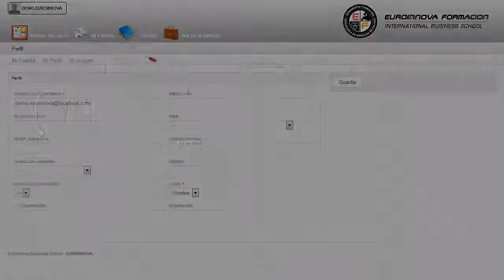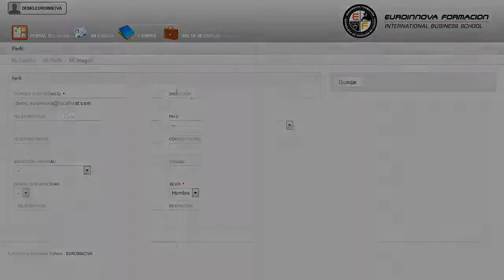Curso Prevencion Riesgos Laborales Comercio - Cursos Online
Curso Práctico: Prevención de Riesgos Laborales en Comercio
 Pon en práctica tus conocimientos en: su curso, incrementa sus salidas laborales en todo los relacionado con su curso. Este CURSO ONLINE prepara al alumnado para poder identificar las distintas situaciones que dan lugar a posibles riesgos laborales aplicando las disposiciones de seguridad oportunas para minimizar dichos riesgos. Aprenda a aplicar los conocimientos sobre: su curso, desarrollará competencias en las diferentes áreas su curso. Curso Práctico Prevención de Riesgos Laborales en Comercio está dirigido a todas aquellas personas intensadas en adquirir los conocimientos básicos necesarios para poder identificar los riesgos laborales más frecuentes que se pueden producir en el comercio, así como las distintas medidas preventivas que se pueden implantar para solventar o minimizar en lo posible esos riesgos. Técnico en riesgos laborales, Recursos Humanos, Técnico de servicios de Prevención Ajenos, Responsables de producción, Formador en el sector o ámbito de la Prevención de Riesgos Laborales, Gestión de personal. Adquiere nuevas experiencias en: su curso. Curso Práctico Prevención de Riesgos Laborales en Comercio aborda los siguientes objetivos: - conocer en un sentido amplio y práctico la prevención de riesgos laborales en el sector comercio. La realización del CURSO ONLINE de Curso Práctico: Prevención de Riesgos Laborales en Comercio, impartiendo una formación completa con el fin de conocer las nociones básicas de primeros auxilios. La metodología a seguir es ir avanzando a lo largo del itinerario de aprendizaje online, que cuenta con una serie de temas y ejercicios.